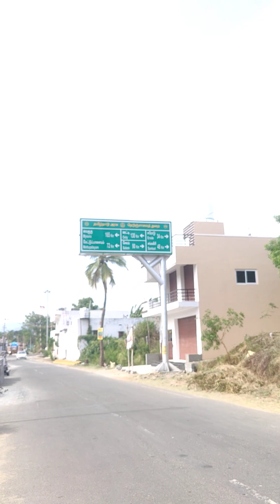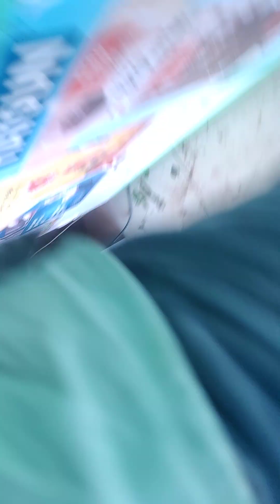7 November 2023